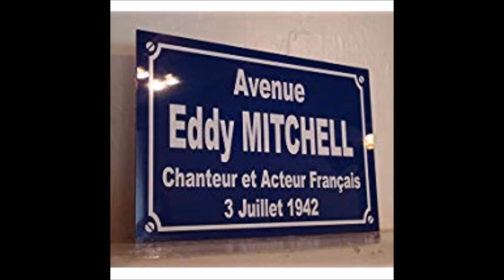M'MAN * EDDY MITCHELL * intrumental cover by JcP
album éponyme : ' MITCHELL'  1987  ( titre N° 6 )